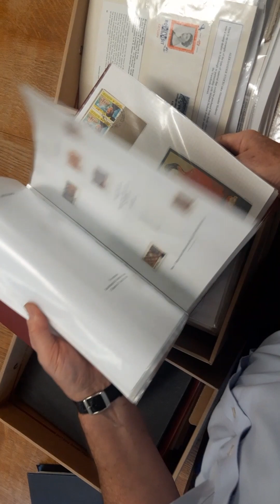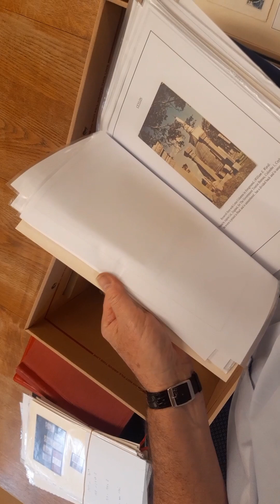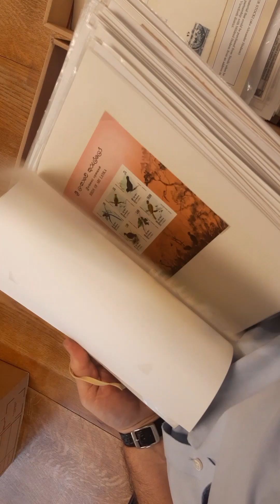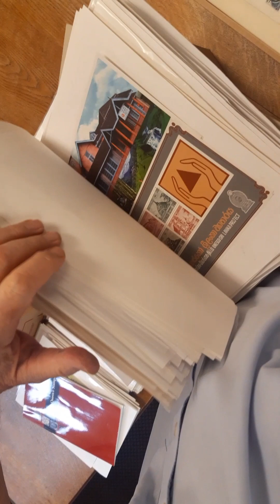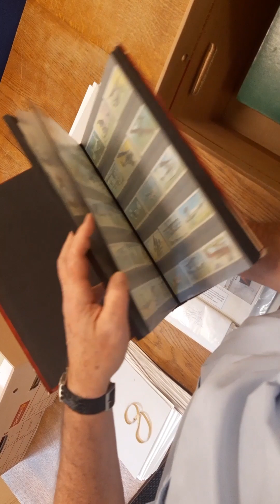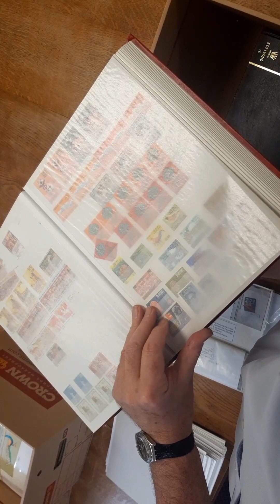Sale 173 Lot 425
CEYLON/SRI LANKA collection balance written up on leaves, housed in stock books incl. M or U duplicated Ceylon range from KGV onwards, perfins, boy scouts, FDC's etc. Sri Lanka incl. various multiples, FDC's, many errors, sheets etc. Vast accumulation fills three cartons, viewing essential.